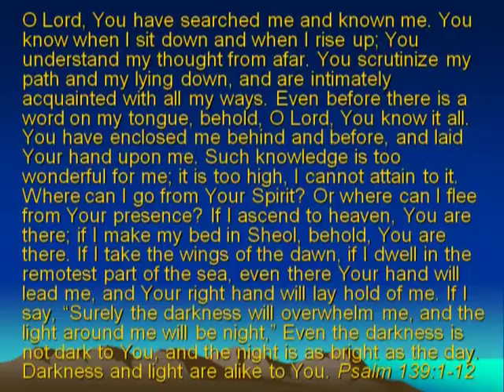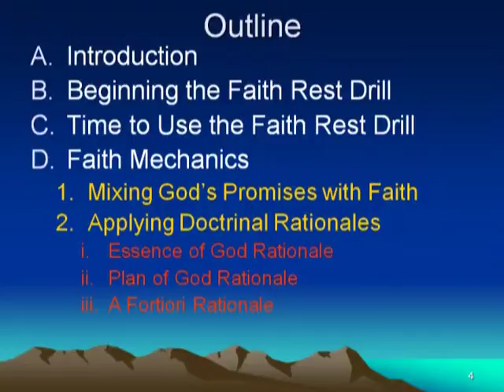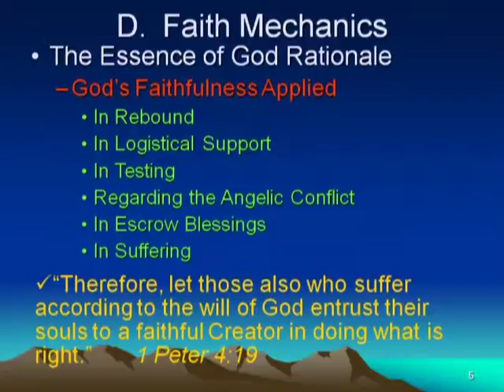Building Your Faith Lesson 26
This lesson continues teaching about God's faithfulness and veracity as a part of the Essence of God rationale.  Presented by Pastor Jim Oliver